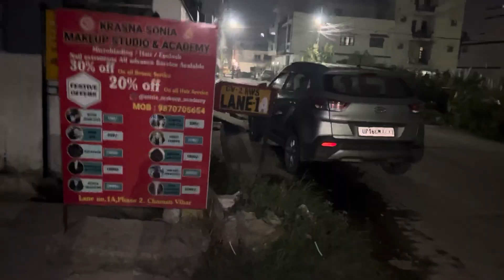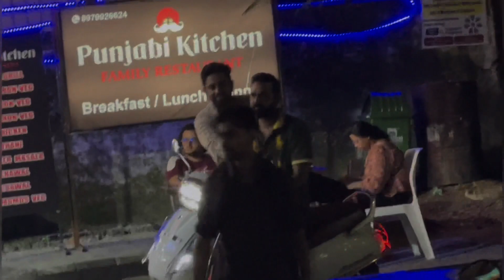Visiting Our Booked Venue’s🧐|| Dehradun Night Life😍